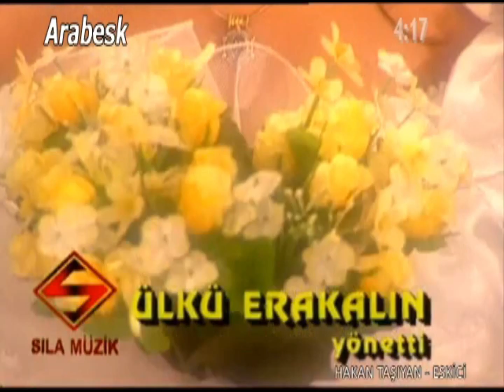Hakan Taşıyan - Eskici (Stereo Video) (1998 - Sıla Müzik)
Hakan Taşıyan'ın Gözün Seven albümünden Ebru Güzel'le çektiği Eskici klibi